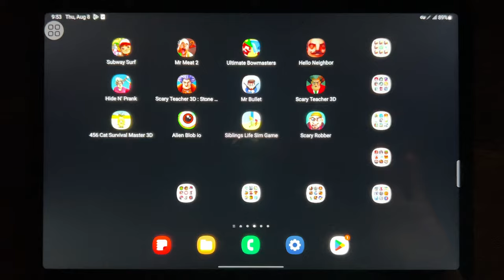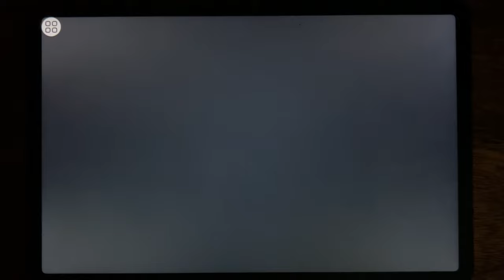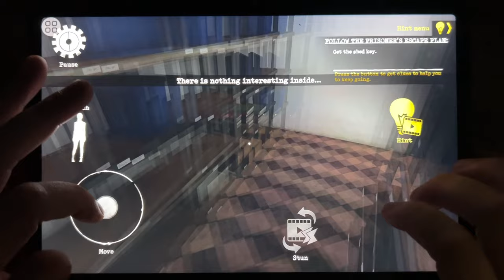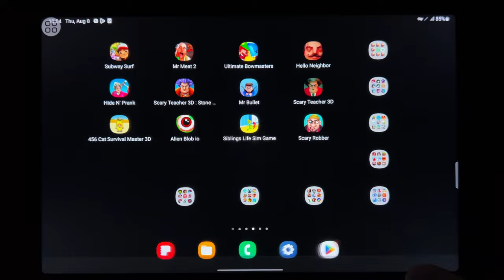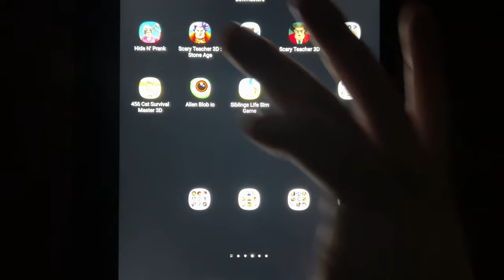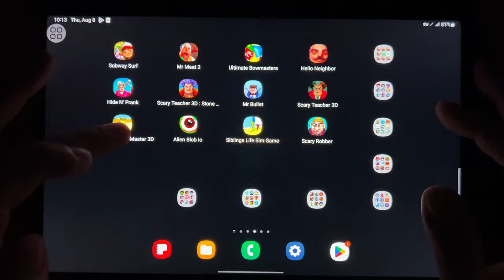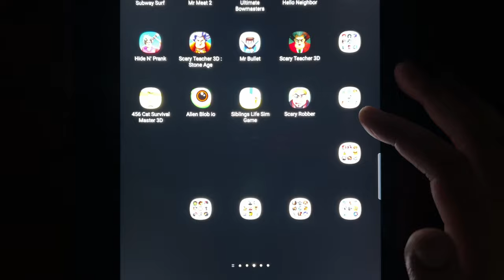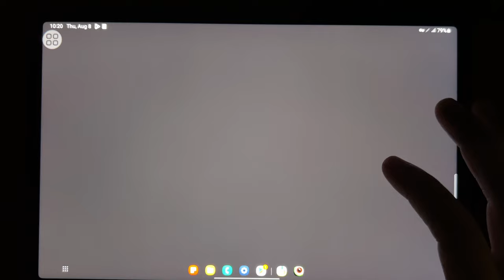Subway Surf, Mr Meat 2, Bowmasters, Hello Neighbor, Hide N Prank, Scary Teacher 3D: Stone Age...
Subway Surf, Mr Meat 2, Bowmasters, Hello Neighbor, Hide N Prank, Scary Teacher 3D: Stone Age, Mr Bullet, Scary Teacher 3D, Cat Survival Master 3D, Alien Blob io, Siblings Life Sim Game, Scary Robber